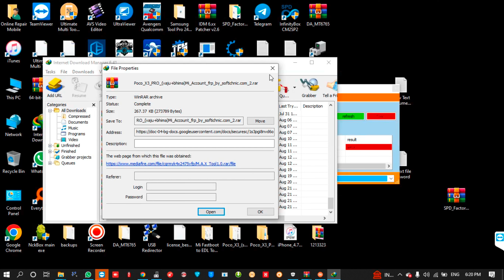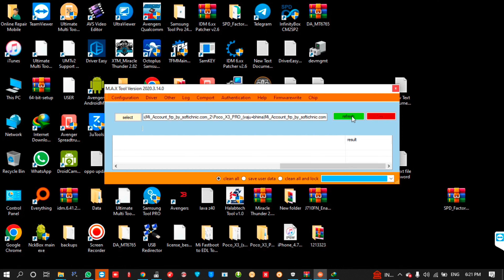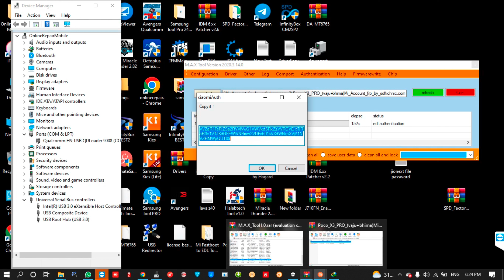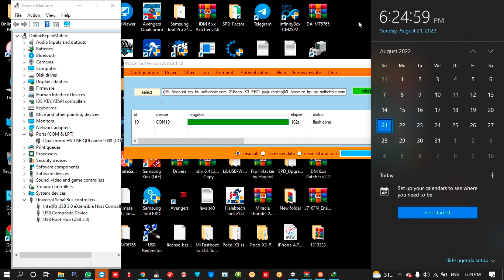poco x3 pro mi account unlock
poco m3 pro mi account unlock device lock